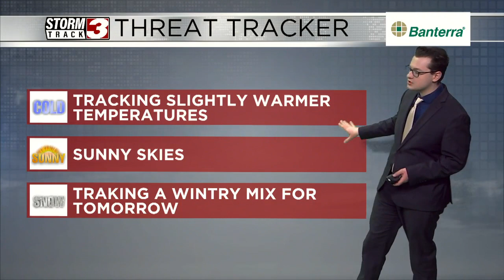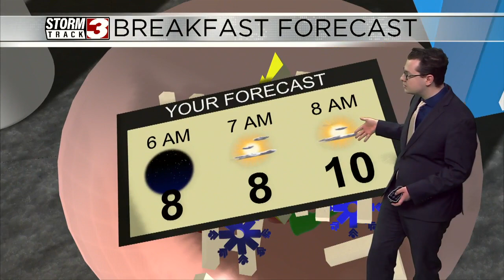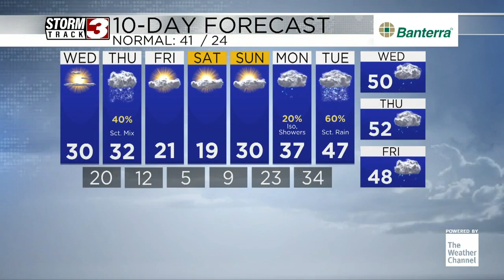Slightly warmer temperatures expected before another round of arctic air moves in